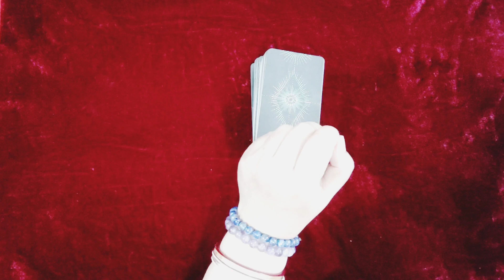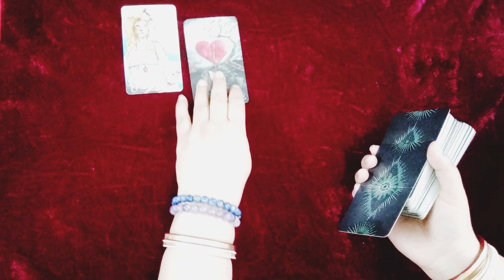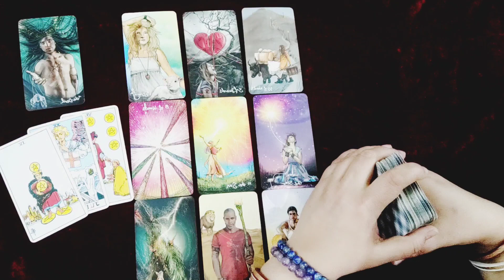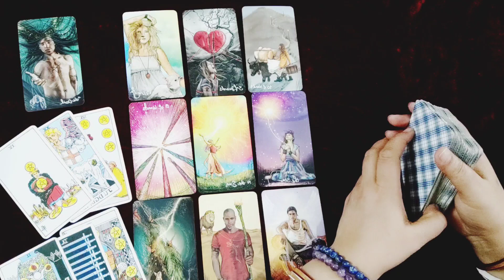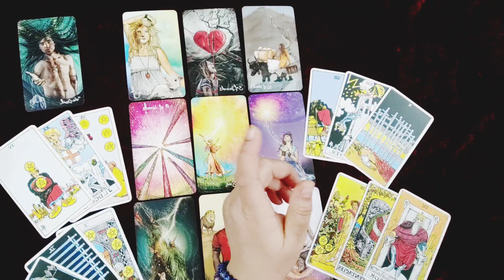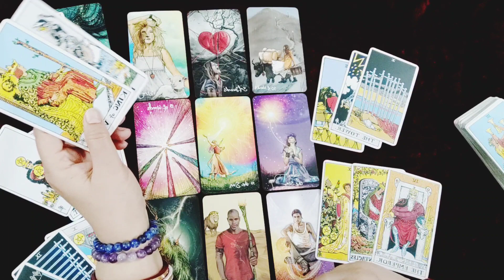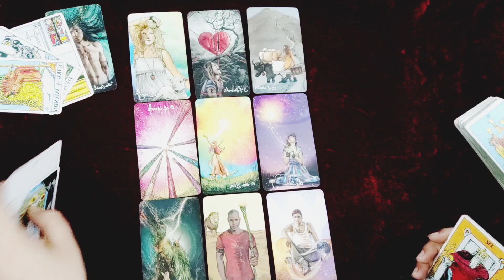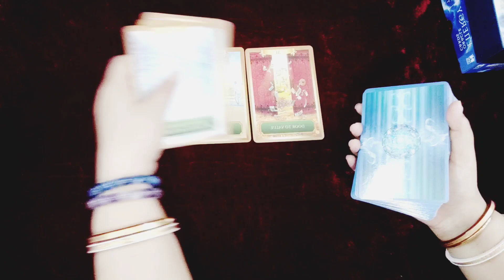situation between ur partner ❤️ and the 3rd party 🥴 after this solar eclipse